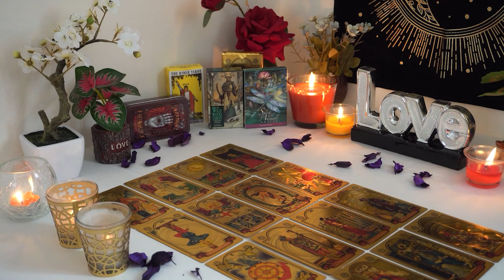SCORPIO❤️ "You Will Get Everything You've Ever Wanted Scorpio & More! Prepare For This"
Scorpio Love
Scorpio 2024
Scorpio today
Scorpio JANUARY

Scorpio Love
Scorpio 2024
Scorpio today
Scorpio JANUARY

Scorpio Love
Scorpio 2024
Scorpio today
Scorpio JANUARY